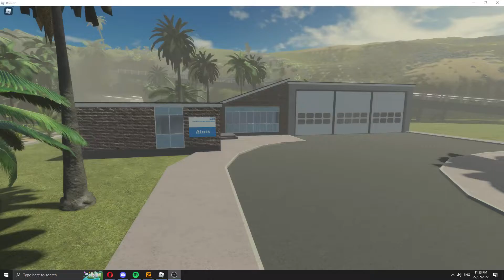Roblox Studio | Free Model Ambulance Station UK! EMS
Free model in the discord!

Roblox technically isn't a game. It is a gaming environment aimed at children. Roblox users download the Roblox app to their computer, game console, phone, or tablet. They then select a Roblox game to play each time they open the app. It may surprise you to know that Roblox has been around since 2006.